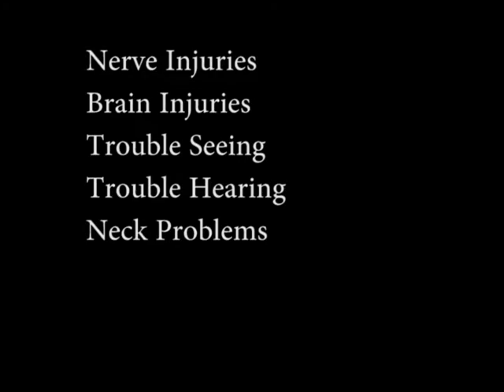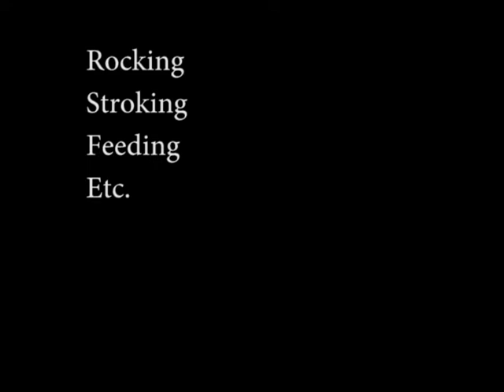Shaken Baby Syndrome Commercial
A commercial I did for a university course on child abuse.